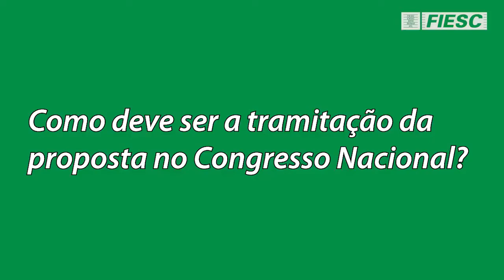Paulo Rabello na FIESC sobre PEC 45 em 11 nov 2019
Soluções para o manicômio tributário atual com a
Proposta do Instituto Atlântico. Veja a Proposta Completa